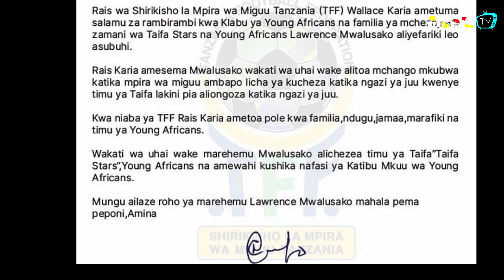Tanzia Yanga yapata msiba mzito mchezaji afariki asubui